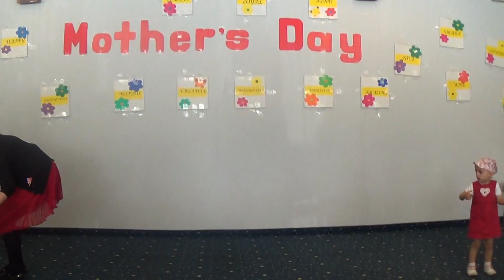Wobblers and Toddlers